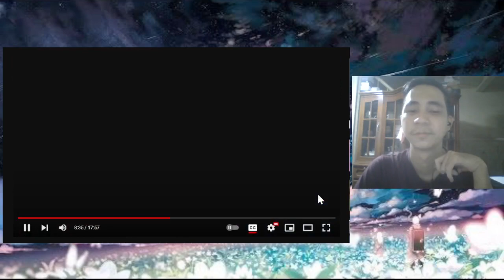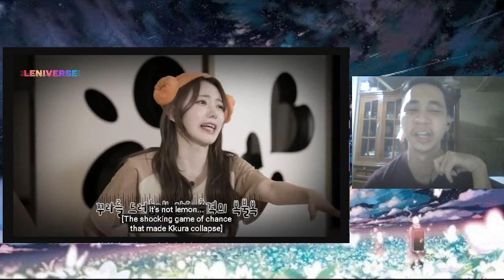[LENIVERSE] LENIVERSE first dinner (with real pork belly) REACTION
This special episode is so good and now excited for Season 3!